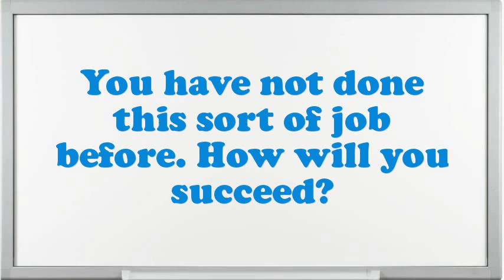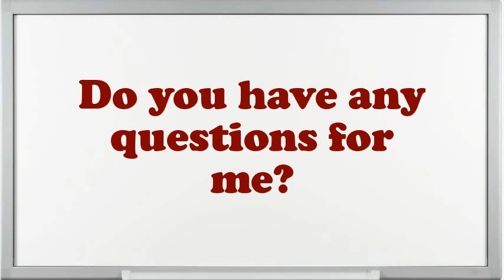PTA Interview Questions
Interview Questions for PTA.What encouragement preparation would you demand being capable to do this PTA job?What pertinent PTA skills do you possess?What extreme challenges presently do you think an PTA is facing?Do you believe you are over certified for the position this PTA?How many projects simultaneously you have worked as an PTA?